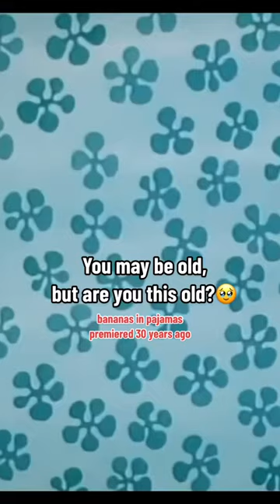bananasinpajamas bananasinpyjamas 90s 90skids 90sthrowback cartoon 90scartoonstamil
bby 2000s&2010s throwbacks